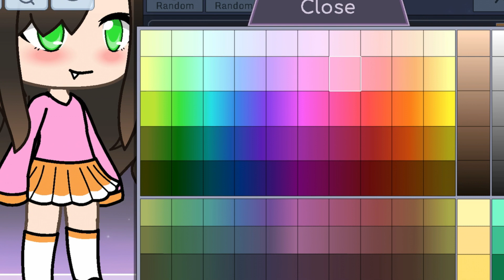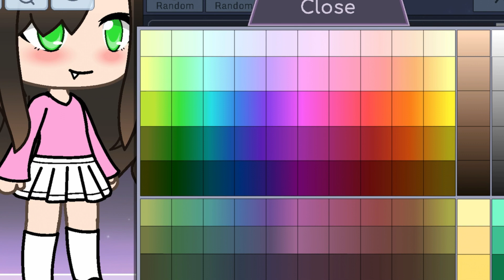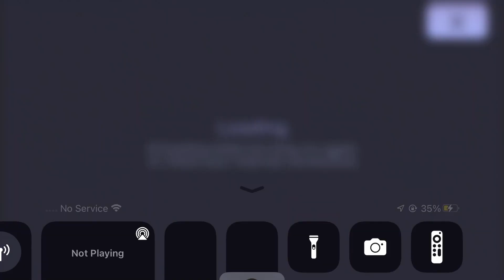Rating my gachas I have